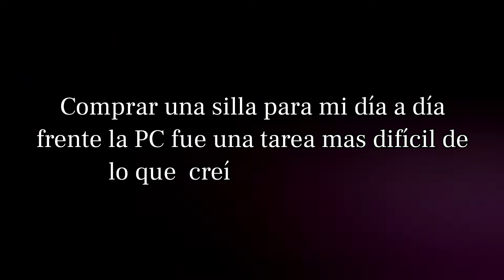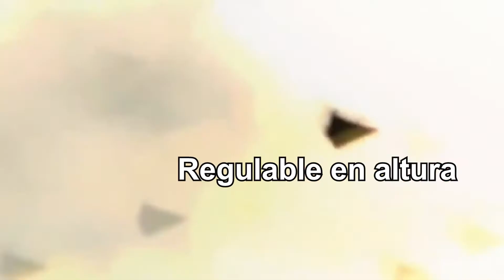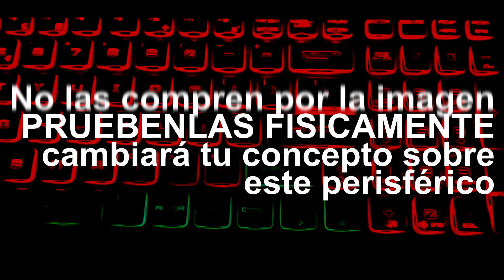Elegir TU SILLA GAMER !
Te comparto mi experiencia a la hora de haberme comprado MI SILLA gamer y la cantidad de características que existen.